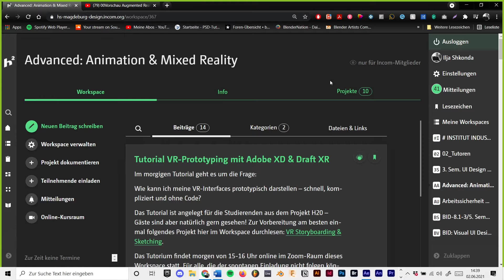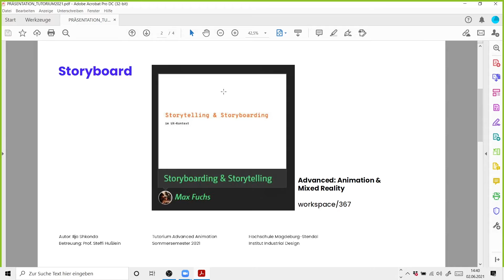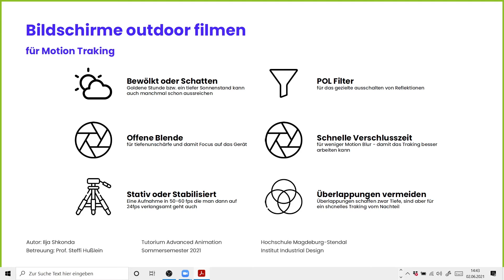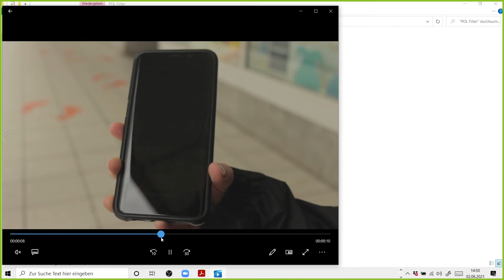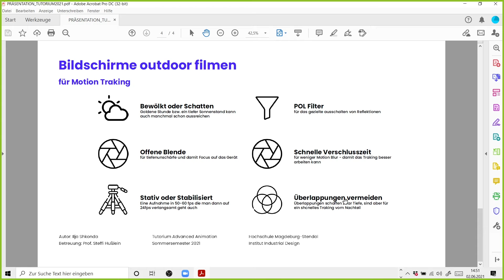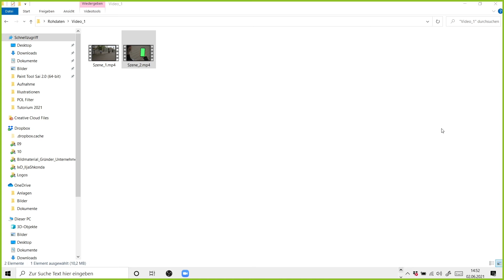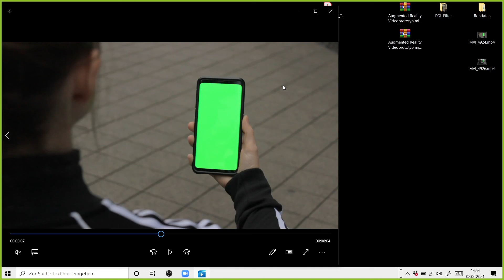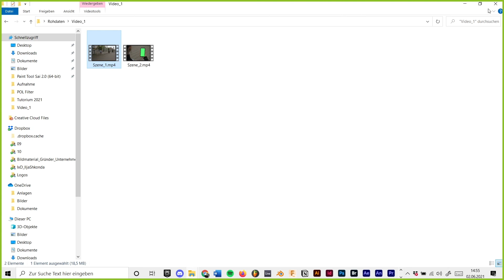02 Augmented Reality Videoprototyp mit After Effects - Storyboard und Videoaufnahme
In diesem Video geht es um die Vorbereitung und Planung eines Videoprototypen und auf was man zu achten hat bei den Videoaufnahmen.

Hinweis:
Dieses Video entstand im Rahmen eines Tutoriums der Hochschule Magdeburg Stendal. Daher sind abrupte schnitte oder Thematische Unstimmigkeiten den Umständen bedingt.